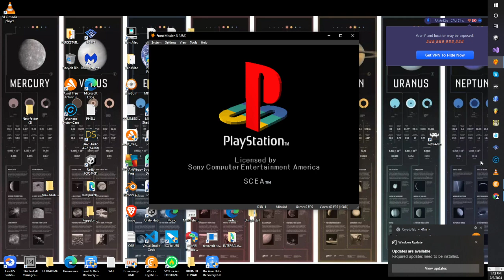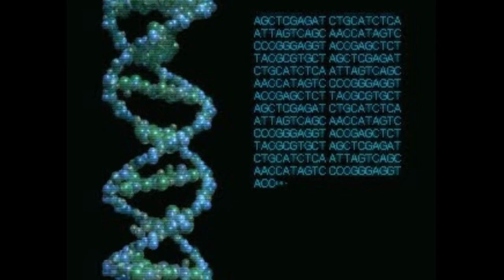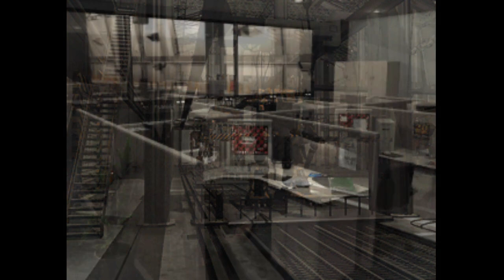Front Mission Thr33 Upgraded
Though I would go back and rescue as many surrendered frames as possible and have already collected 3 abandoned mechs. We will be upgraded them in engineering soon enough.